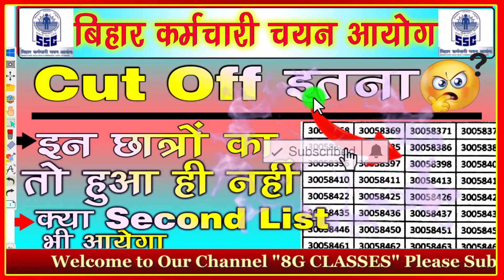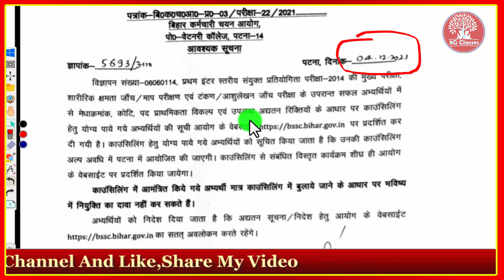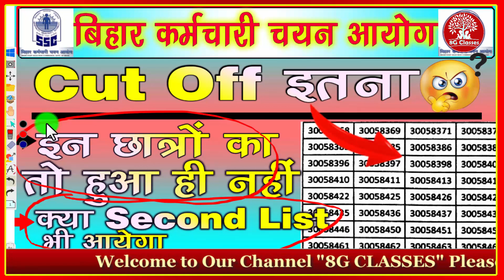Bssc Mains Cut Off High || क्या Second List भी जारी होगी || इन छात्रों का काफी मुश्किल || Result out